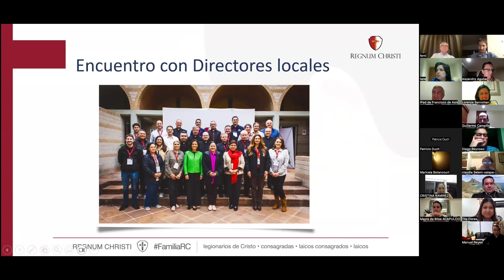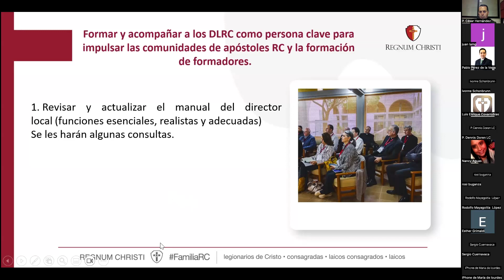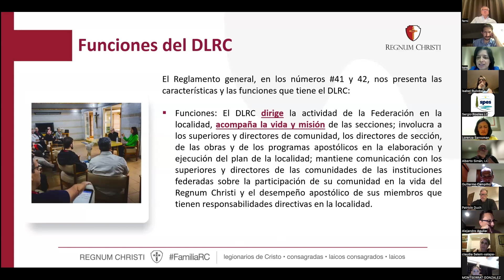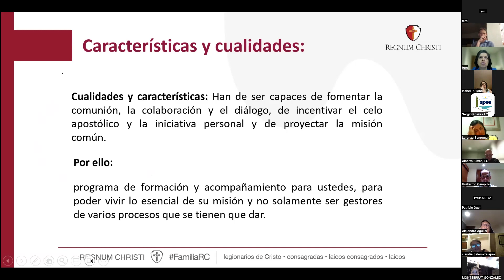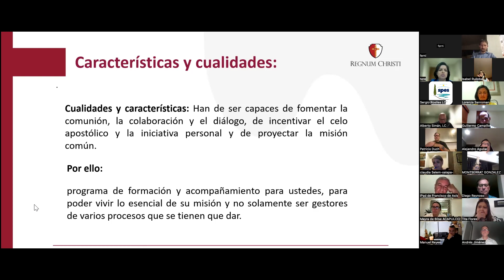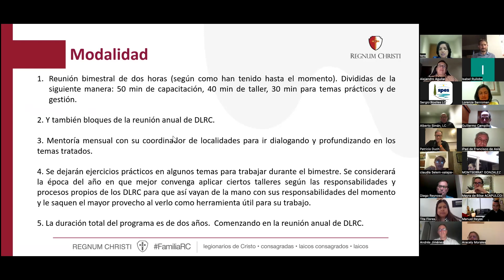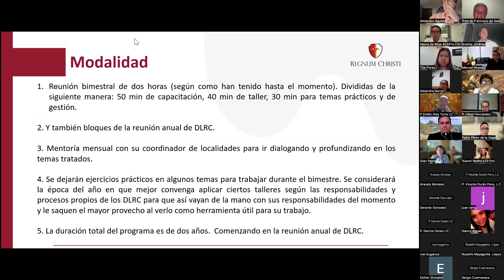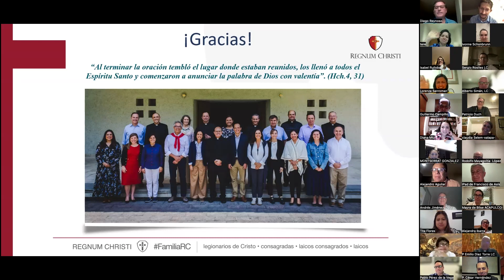Reunión del Colegio Directivo Territorial con los Directores Locales.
El 8 de abril el Colegio Directivo Territorial se reunió con los directores locales del territorio de México y Centroamérica de manera virtual.